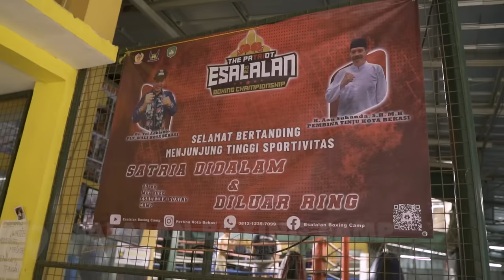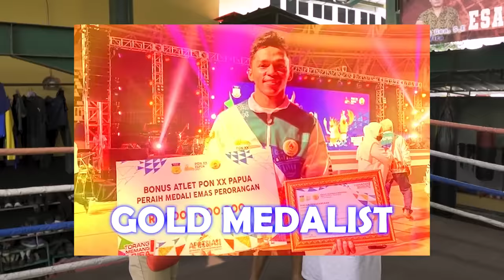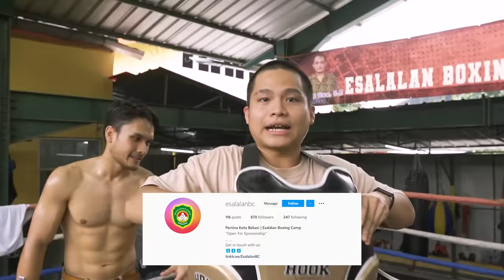RANDY PANGALILA TES MUKUL CELLOSZXZ ! (BODY SHOT CHALLENGE)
WADDUP BROBRIES WELCOME BACK TO ANOTHER MISIEXTREME!

DI VIDEO KALI INI SEPERTI BIASA KITA TESTESIN KEKUATAN ORANG ORANG KUAT DI BUMI INI BUAT NGETES SAMSAK HIDUP SAYA YOSHUA MARCELLOSZXZ BOTAK TERKUAT DI BUMY, APAKAH SAYA KUAT ? TONGTONG SAJA

JANGAN LUPA BELI ZXZ PLANET ! DI LINK DI BAWAH INI!

STAY SANE!!
STAY HEALTHY!!

OKE GUYS JANGAN LUPA LAYK, KOMENG, SABKES!!